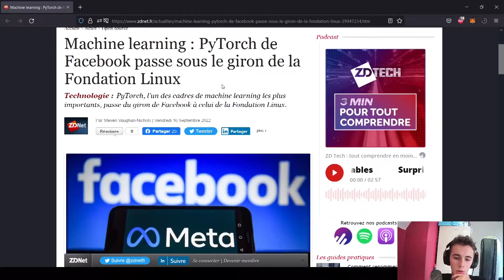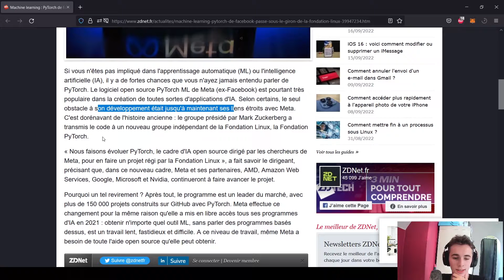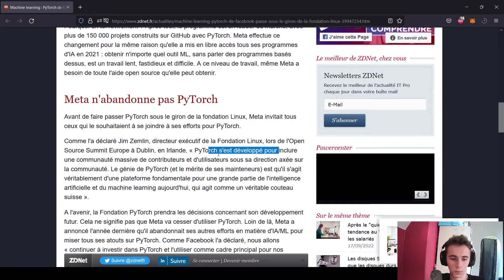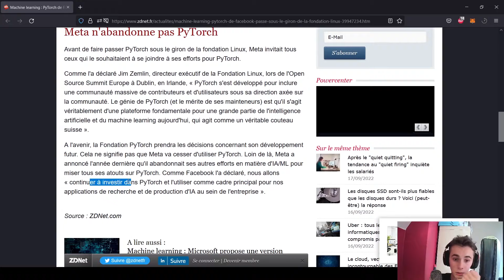Facebook/Meta cède Pytorch à Linux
Facebook (renommé Meta) a décidé de céder Pytorch à la fondation Linux.

Pour obtenir un code d'une de mes vidéos me contacter aussi par mail.